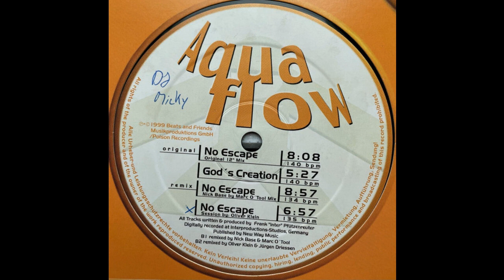Aquaflow - No Escape (Session By Oliver Klein) 1999